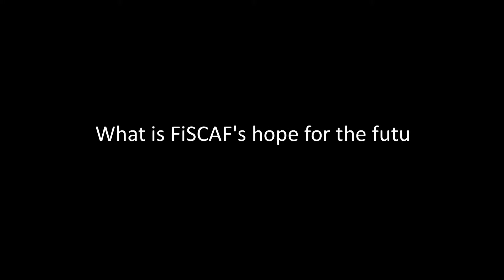Sandra Carter, Convener